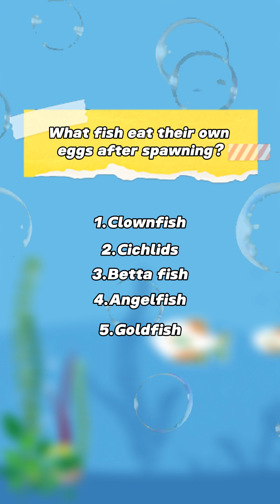What fish eat their own eggs after spawning?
1.Clownfish
2.Cichlids
3.Betta fish
4.Angelfish
5.Goldfish